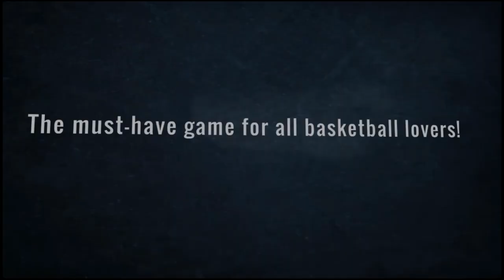Street Basketball - Nintendo Switch